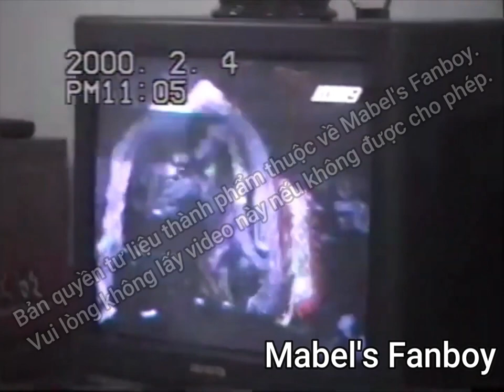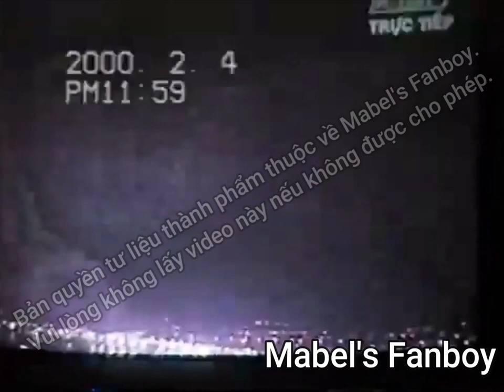(HTV9) Trích đoạn chương trình đón Tết Canh Thìn (5/2/2000)